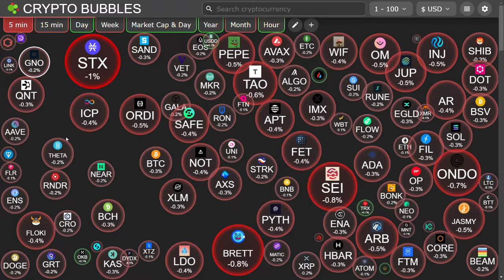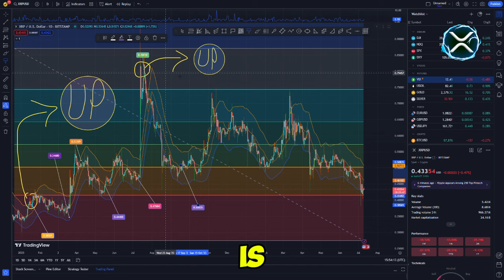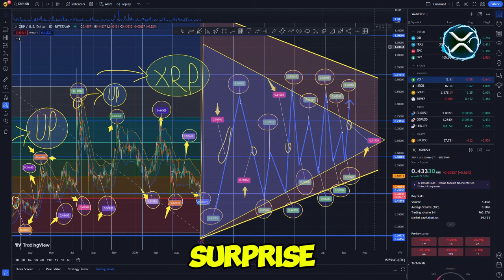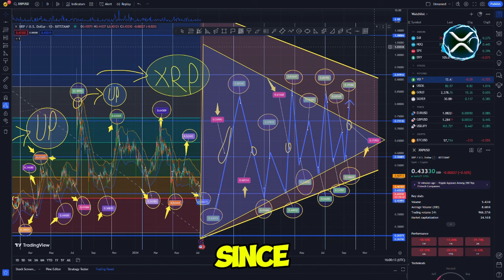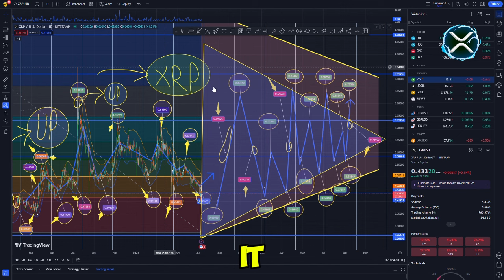THE U.S. SEC WANT TO SETTLEMENT WITH THE CEO OF RIPPLE! (XRP IS WORTH $8,300!) RIGHT AWAY!)